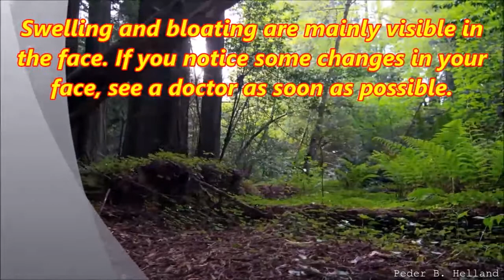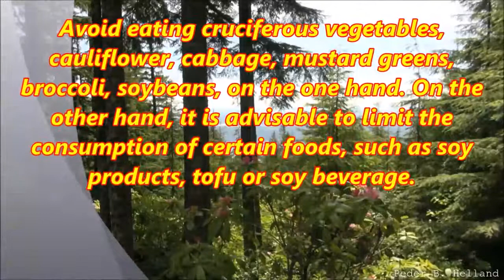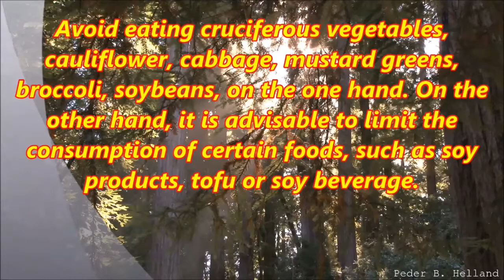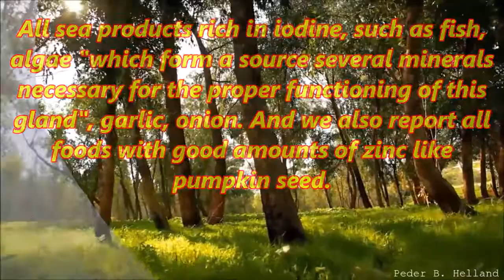Remedy naturally a Thyroid in difficulty